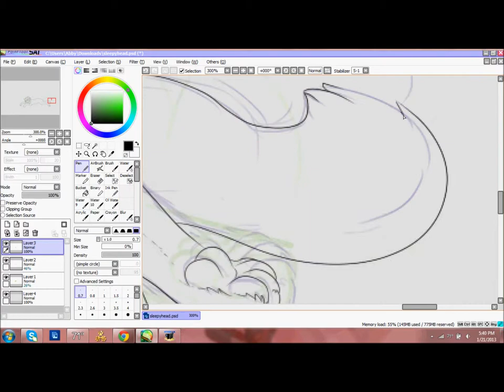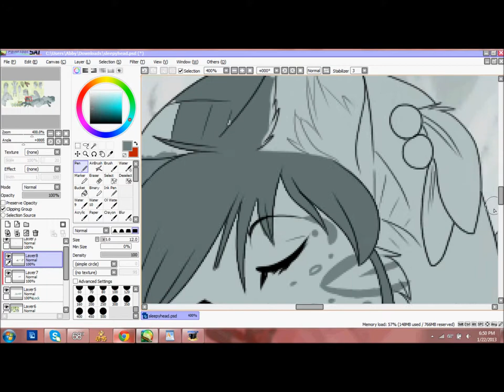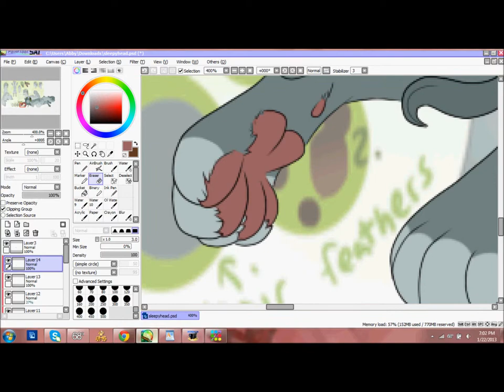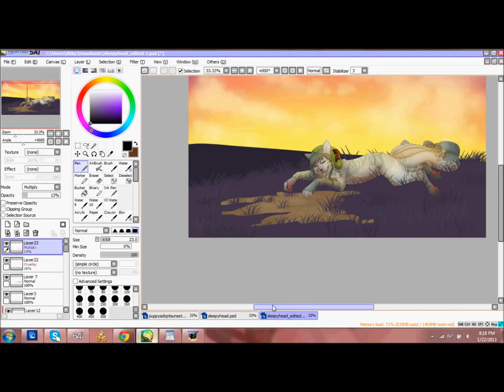~Speedpaint: Sleepyhead~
Little speedpaint I made for myself ^^
Loldisclaimers xD

Characters/Sember(c) - TheSemberFiles
Music/Hush(c) - Archie and The Living Tombstone